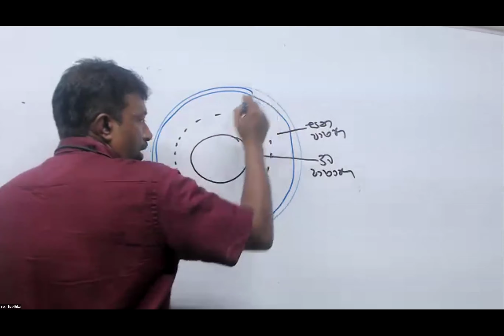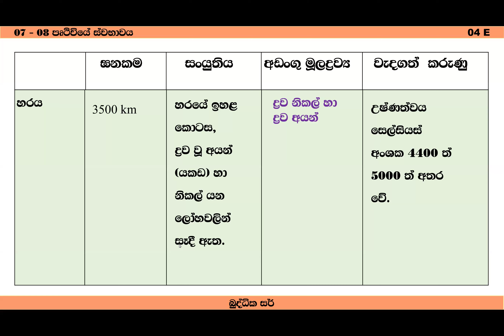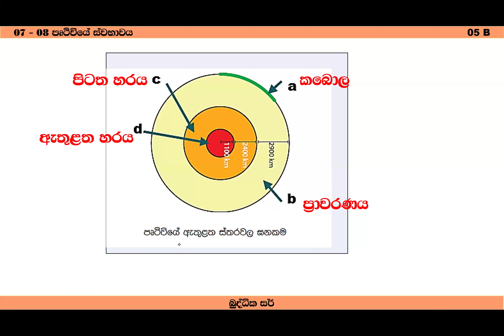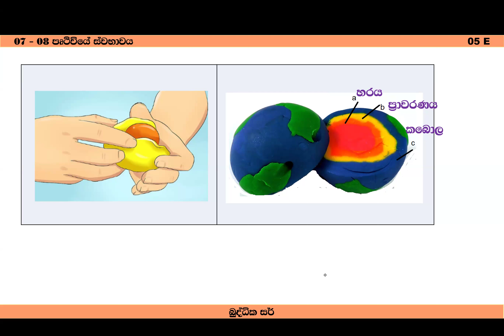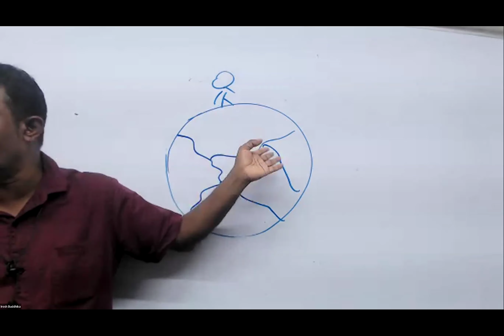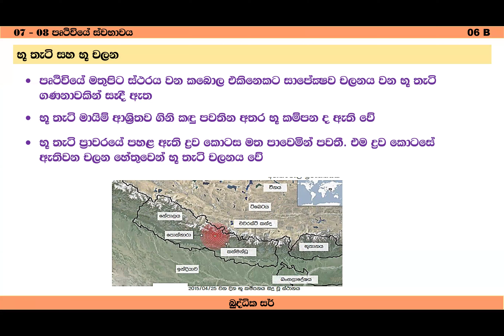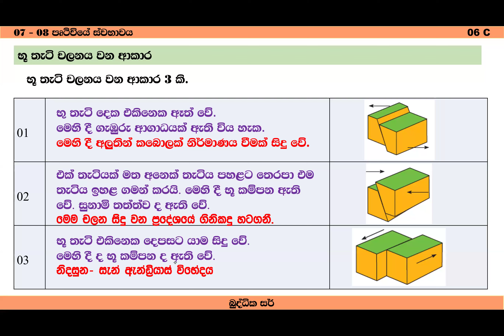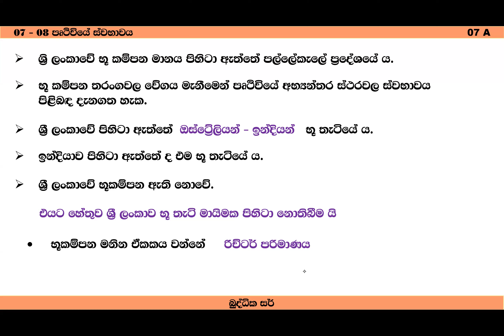Grade -07 -08 -The Nature of the Earth -2024 -06 -08- Science -Buddhika Sir